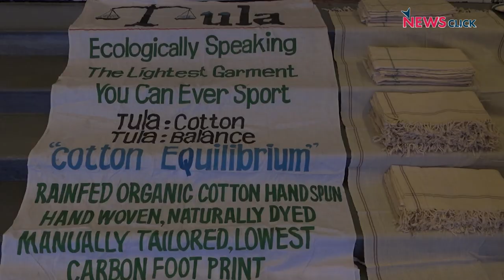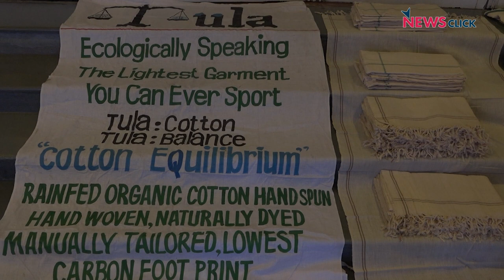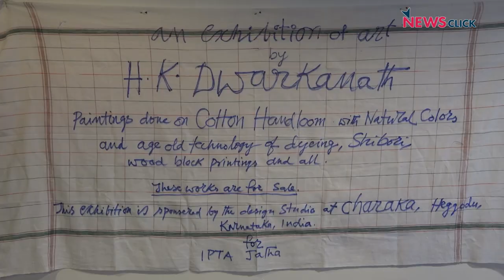कलाकार प्रेम + खादी से बुनेंगे नफ़रती राजनीति का काट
ख़ास बातचीत में पत्रकार भाषा सिंह ने ढाई आखर प्रेम यात्रा के बारे में बातचीत की IPTA के अध्यक्ष, थियेटर की दुनिया की जानी-मानी शख्सियत प्रसन्ना, सिने अभिनेत्री मीता वशिष्ठ और फैशन की दुनिया में अलग मुकाम बना चुके डिजाइनर प्रसाद बिपादा से।